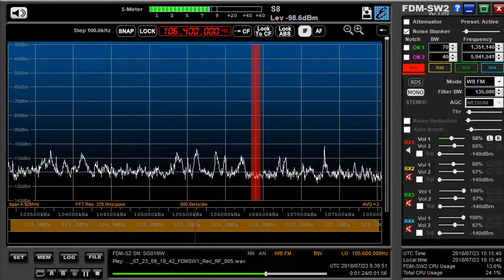106 4 MHz Avtoradio July 23,2018 0930 UTC